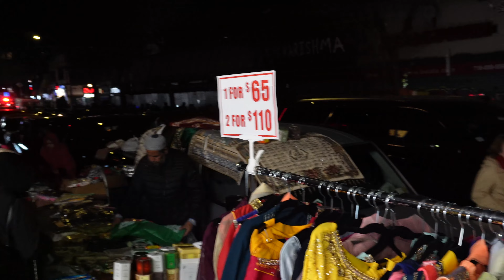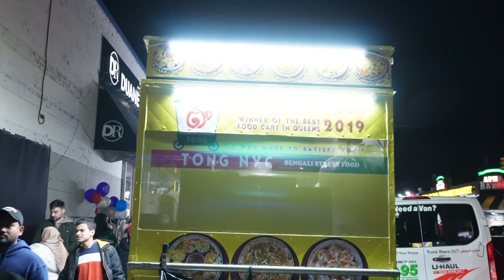Chaand Raat vlog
We Went to Dhaka Bangladesh for Chaand Raat